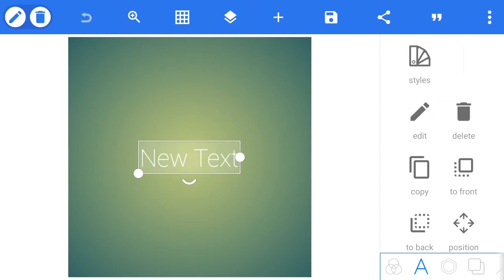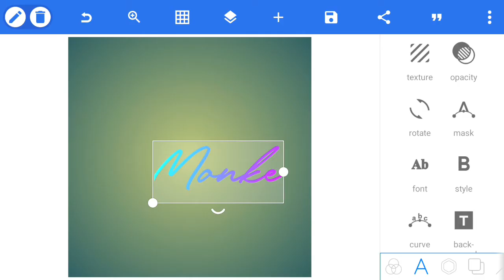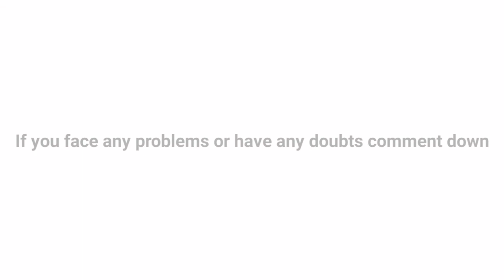How to make YOUTUBE logo like Hanzu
Recorder: In-built
Editor : Kinemaster premium
Thumbnail : Picsart, pixellab, lightroom, PS CC

Device : Potato

Headphones : My goddamn ears